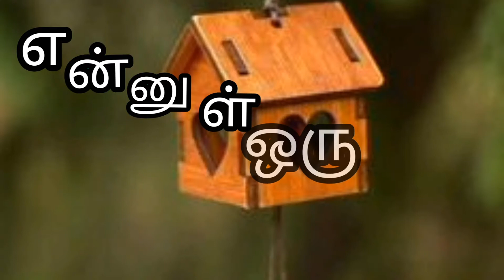என்னுள் ஒரு கேள்வி பகுதி 16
வானின் நட்சத்திரம் அழகு தான் என்றாலும் விளக்கின் ஒளியே மகிழ்ச்சியானது

மனதின் சந்தோஷம்  எங்கு  இருக்கிறது எண்ணத்திலா? செயலிலா?

எதையும் அடைய நினைப்பதை விட  பெற முயல்வது அழகு.

இது உண்மை நிகழ்வு பற்றிய என்னுள் எழும் கேள்வி பகுதி 16